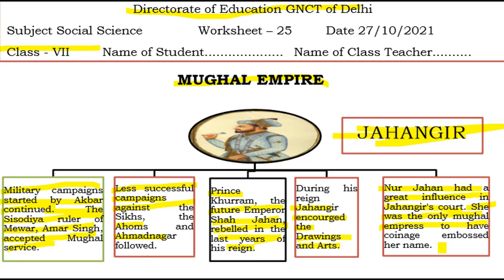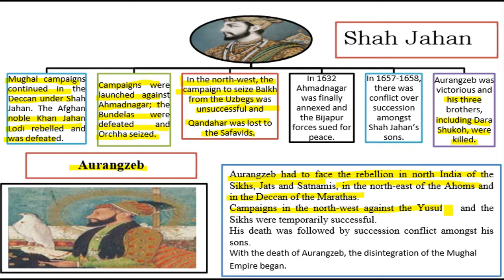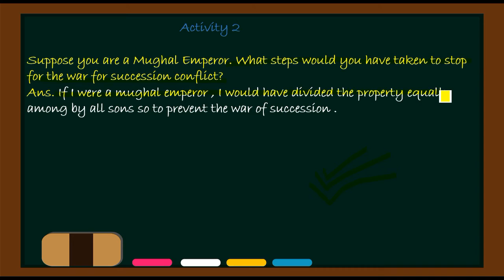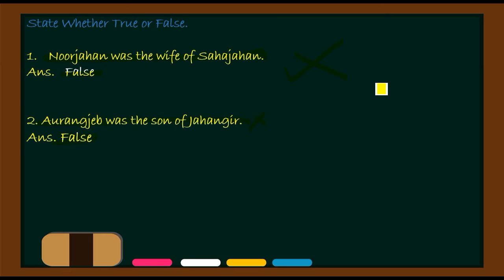Social Science Worksheet 25 Class 7 (27/10/21)English Medium | Worksheet 25 Sst Class 7 | Answers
class 7 Worksheet number 25 social Science